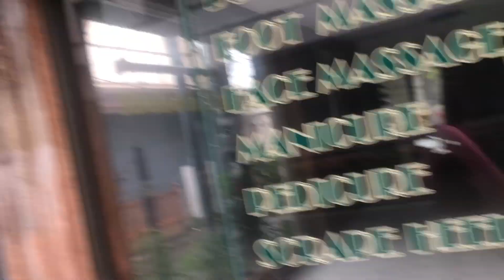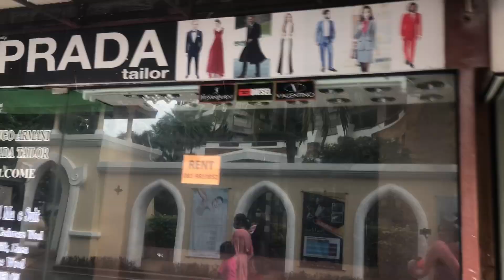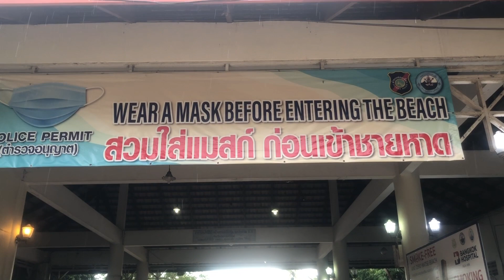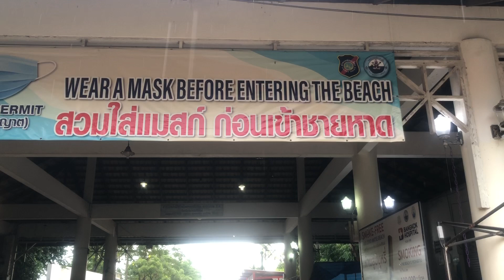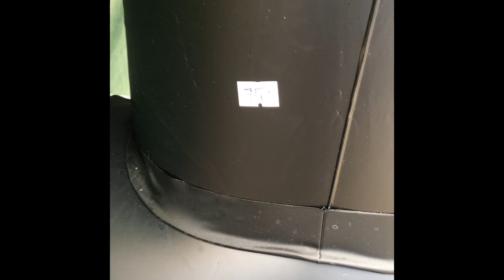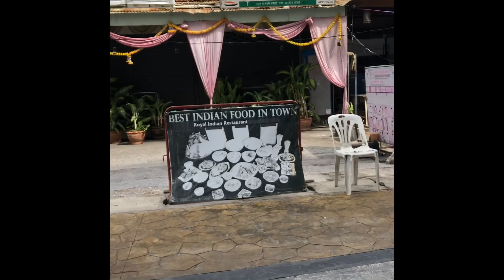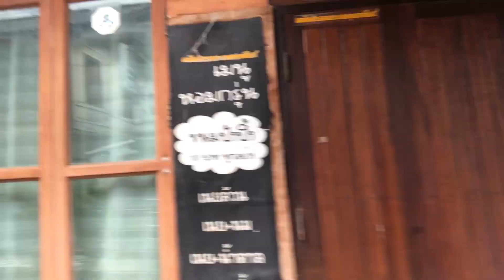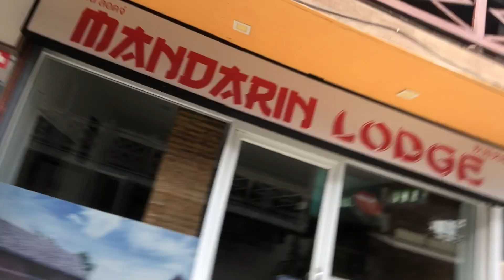Beach and Horse Riding @huahin beach | Episode :5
Hello mga ka-graceful namiss nyo ba kami?
tara samahan niyo po kami sa aming episode 5 sa huahin.

God bless🇹🇭🙏😊